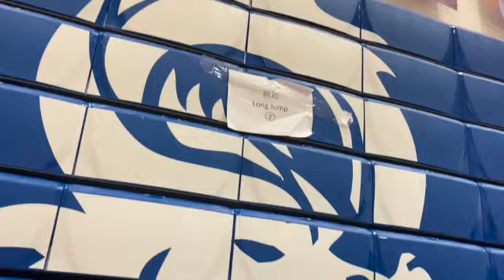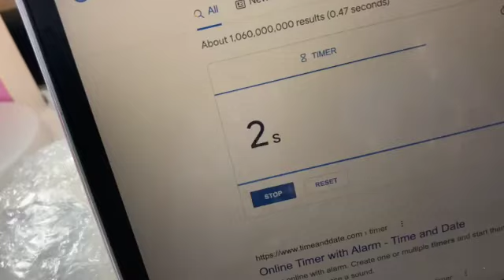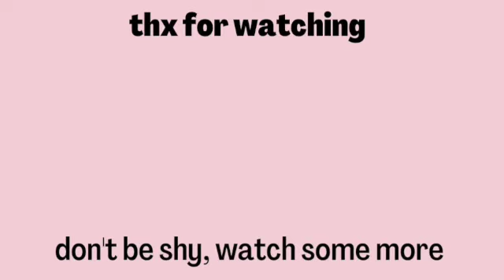it's time to RECOVER from STAR NIGHT in BEIJING, CHINA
~hey beautiful~

❤ RECOVER FROM STAR NIGHT WITH ME ❤